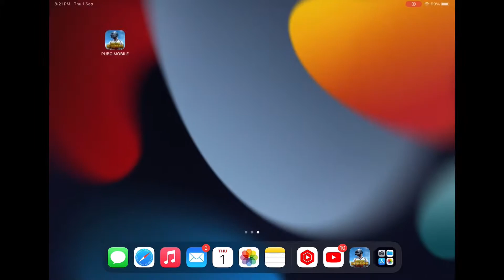18 kill gameplay